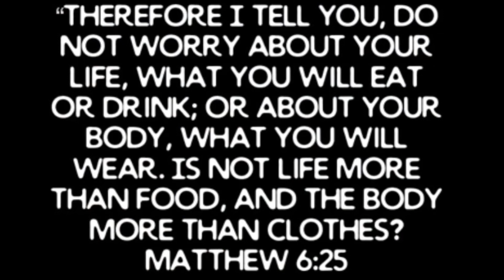Pearl Guineas - Great Garden Pest Patrol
Guineas are noisy & wonderful! They get loud when they’re excited, which is just about every time they find something they like or something they don’t. They eat bugs, lots of bugs. They don’t disturb the garden, they just walk around eating bugs and occasionally they’ll chase each other or the cats. They put themselves to bed at night, all we need to do is close the door to their enclosure. Keeping them in a stall at night keeps them safe from nocturnal predators like owls. The owls have hunted here on occasion, they were taking our ducks last season.
The guineas don’t prefer human contact so we don’t force them to deal with us. They’ve been raised here since they were only days old and they don’t seem to mind us. We hope they’ll establish themselves here and make families.

Cello, the kitty, is in a lot of the Timelapse videos. We found him in a tree on the north fence line a few years ago (2019). He was a baby, it was a snowy February and the snow was deep enough for him to get lost in. We captured him and gave him food, he’s stayed and been a sweet kitty and a good mouser ever since. He’s neutered and fairly well behaved.

They’re all kinda like pets, a little like employees, they’re definitely part of the fabric around here, members of our farm family. Everyone has a job to do and when we all do what we’re here to do, the farm runs more smoothly.

God bless!